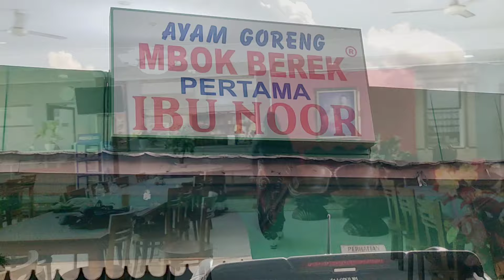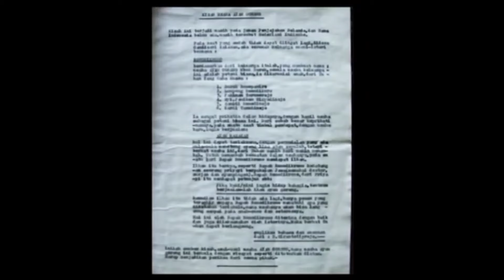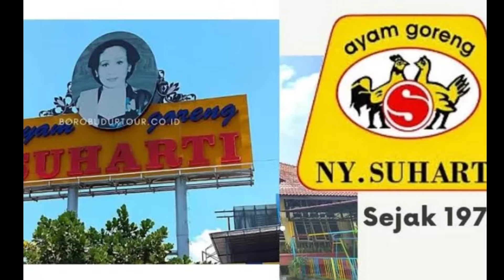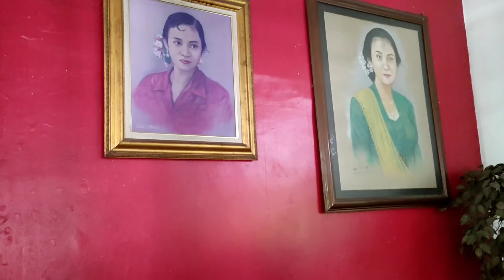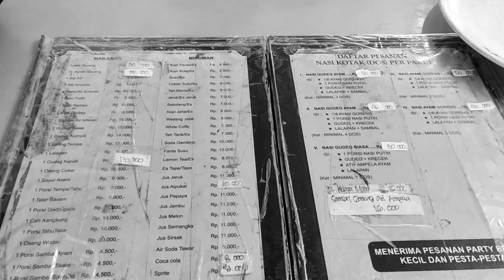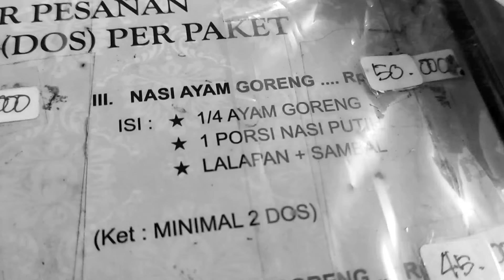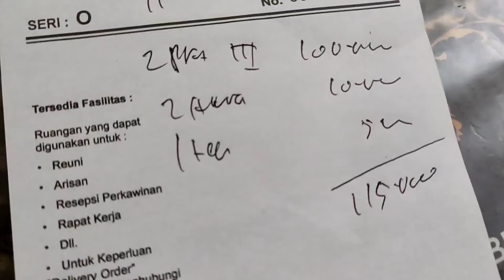Rumah Makan Ayam Goreng "Mbok Berek" Tertua di Jogja